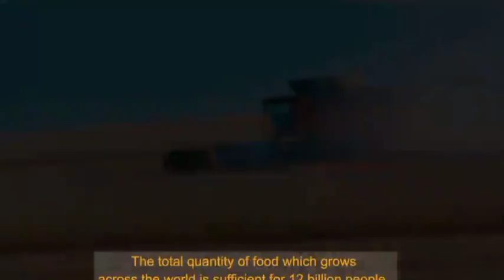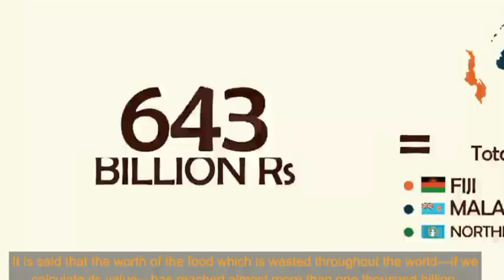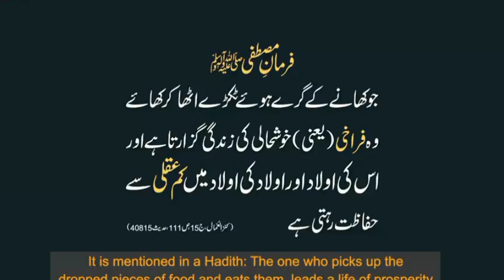Do you know|how to increase income|dunya main khorak ki badtareen kami 2023